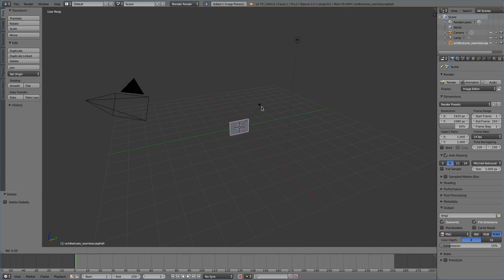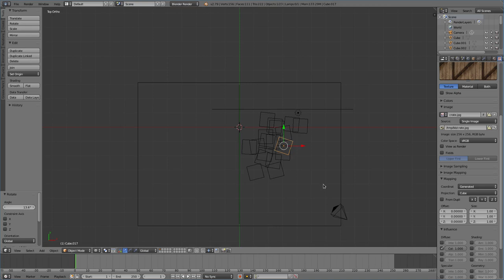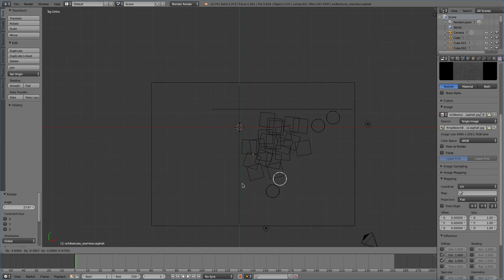Playing with Blender 3D Crates